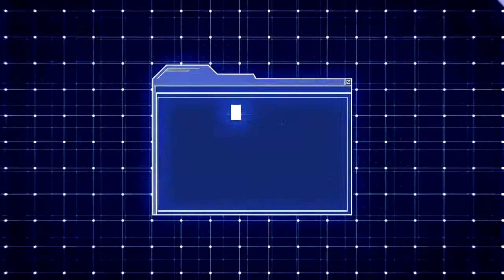Big Hero 6 Promo Clip - Emergency Preparedness (Walt Disney)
Title: Big Hero 6

Director: Don Hall, Christopher Williams

Cast:
Scott Adsit - Baymax
Ryan Potter - Hiro Hamada.
Jamie Chung - Go Go Tomago
T.J. Miller - Fredzilla
Alan Tudyk - Alistair Krei
Genesis Rodriguez - Honey Lemon
Maya Rudolph - Aunt Cass
James Cromwell - Professor Robert Callaghan
Damon Wayans Jr. - Wasabi
Daniel Henney - Tadashi Hamada

Synopsis:

Big Hero 6 tells the story of robotics prodigy Hiro Hamada, who finds himself in the grips of a criminal plot that threatens to destroy the fast-paced, high-tech city of San Fransokyo. With the help of his closest companion—a robot named Baymax—Hiro joins forces with a reluctant team of first-time crime fighters on a mission to save their city. Inspired by the Marvel comics of the same name, and featuring comic-book style action and all the heart and humor audiences expect from Walt Disney Animation Studios, the CG-animated “Big Hero 6” hits theaters in 3D on Nov. 7, 2014.